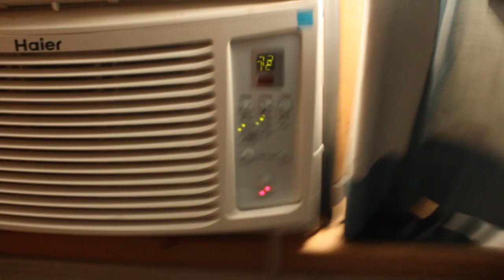Picking up a small brush pile